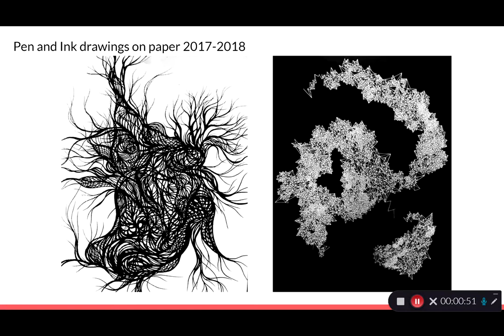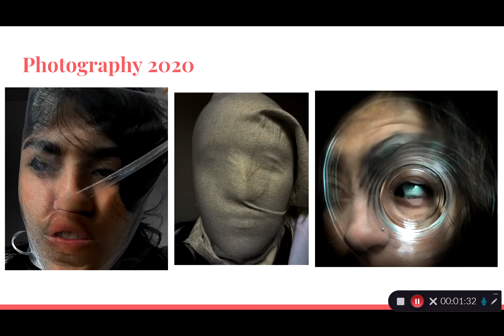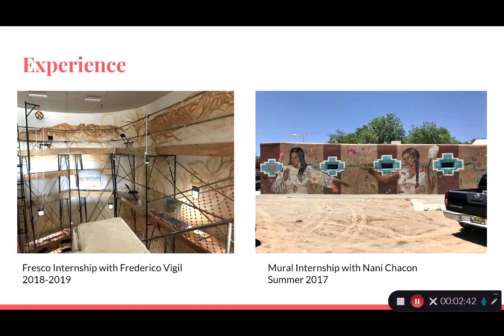Elena Andres - Artist Talk